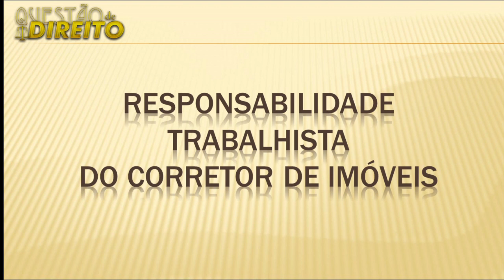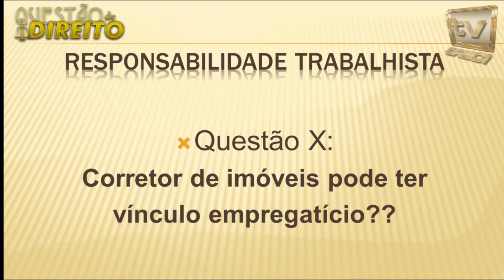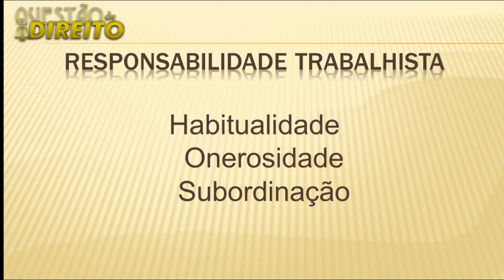Questao de Direito 007 - Responsabilidade trabalhista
23 de julho de 2014

Apresentação: Júlio Cesar Sanchez

Questão de Direito 007
Tema: Responsabilidade trabalhista